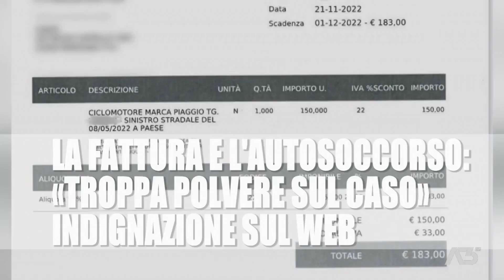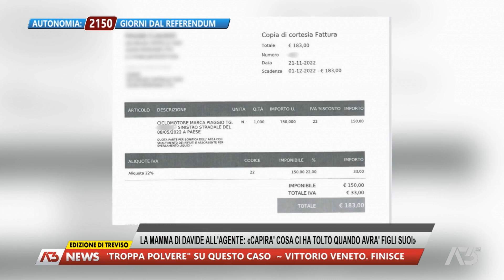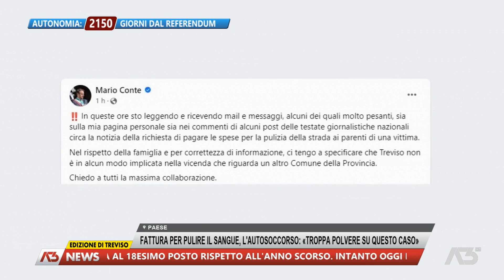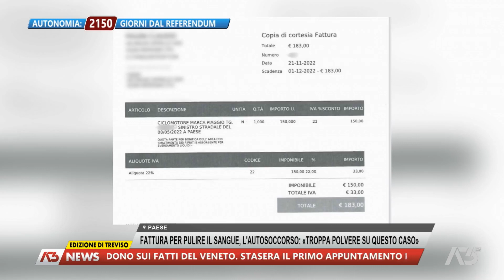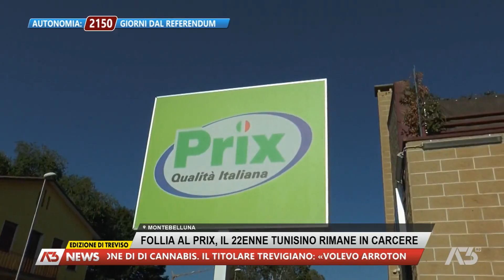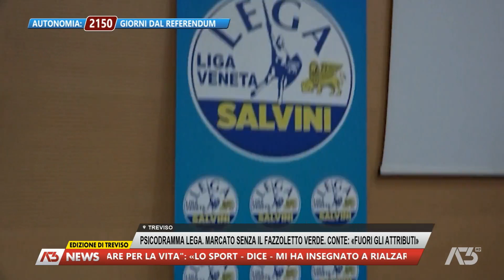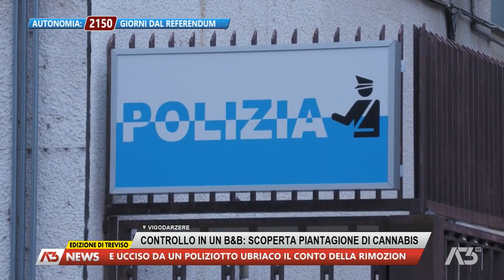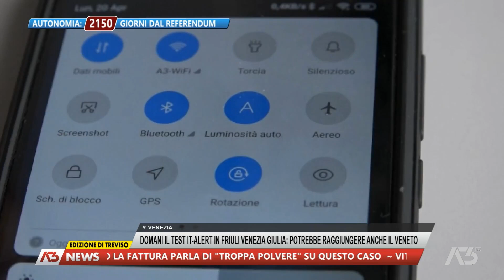A3 NEWS TREVISO | 11/09/2023